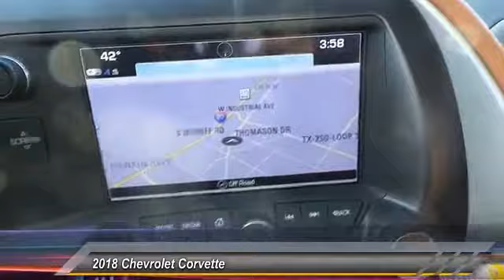2018 Chevrolet Corvette Midland Texas J5100313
2018 Chevrolet Corvette 2DR GRAND SPORT CPE W/2LT

NOTITLE